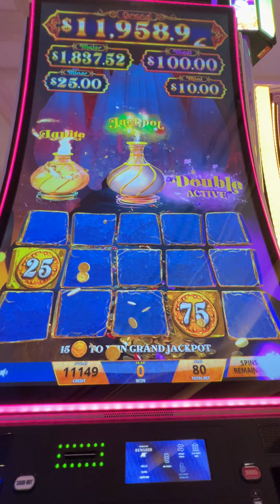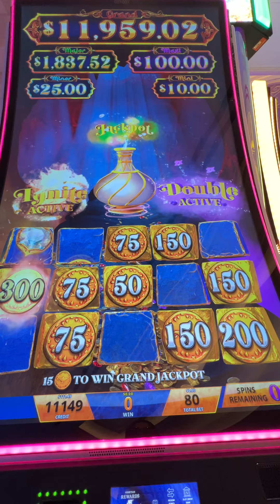Magic Lamp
Venetian - 8/15/24